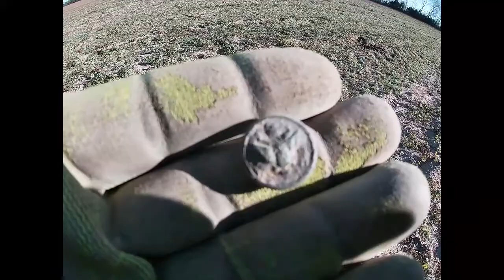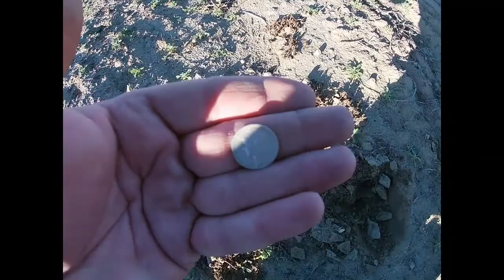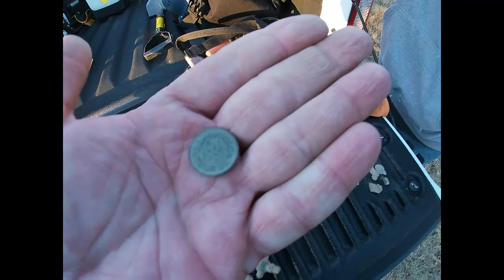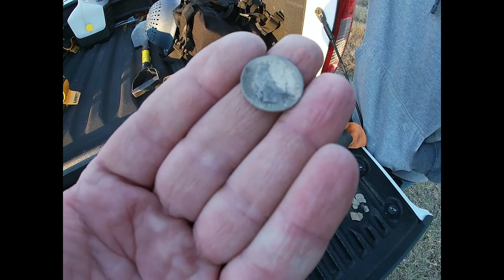Found some old silver coins in a few fields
Dug a few fields where some homesteads were and found silver